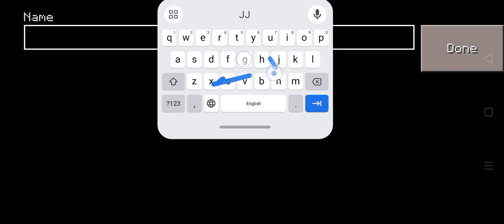this is my survival siris part 1